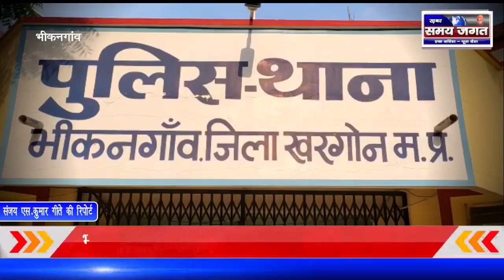भीकनगांव पुलिस थाने पर लाश रख परिजनों ने किया हंगामा।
संजय एस.कुमार गीते की रिपोर्ट